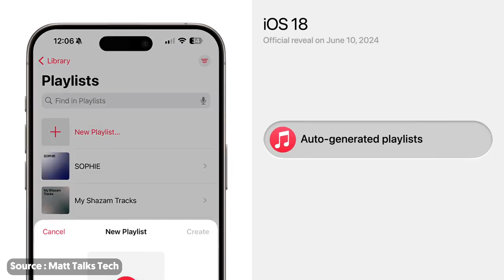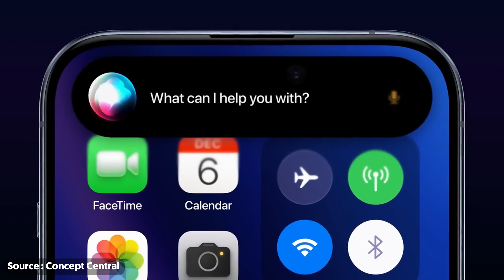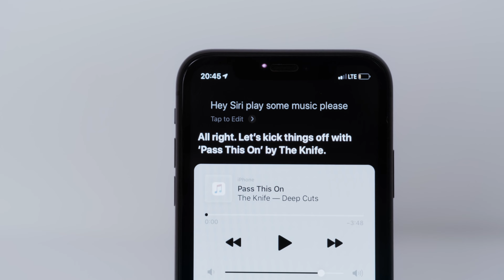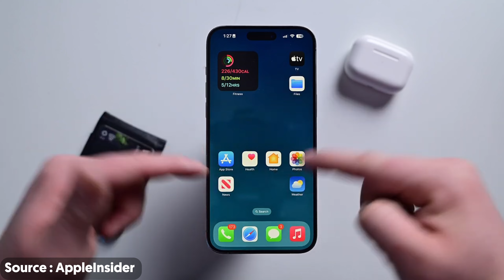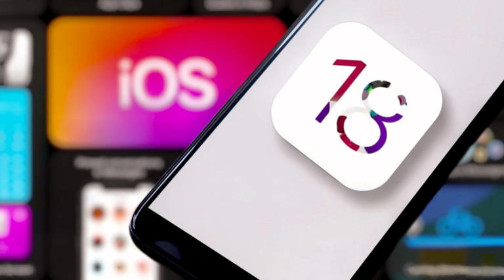Dự đoán mới về ios 18 ra mắt TechOne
Cùng Techone điểm lại các nguồn tin uy tín nhất về các tính năng mới sắp có trên ios 18 nhé các bạn